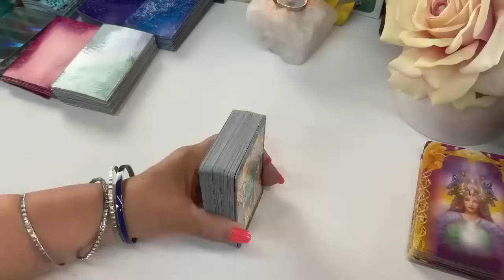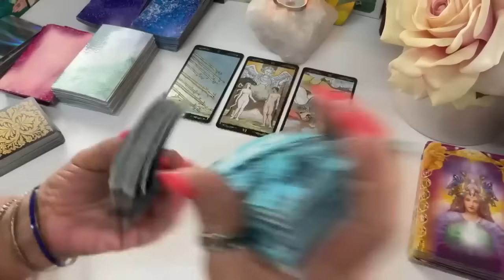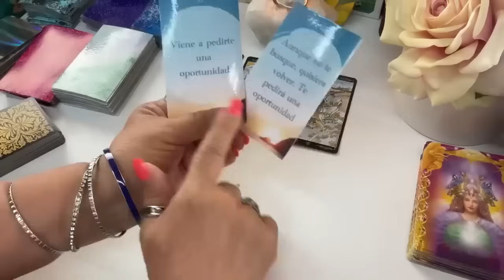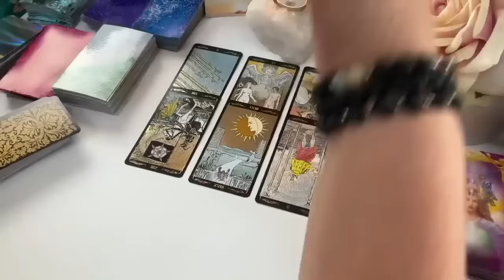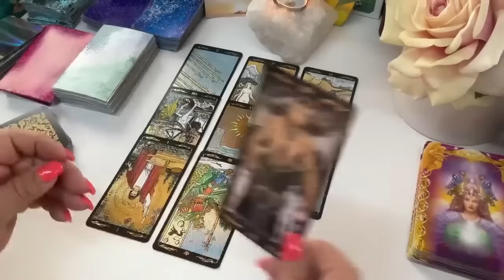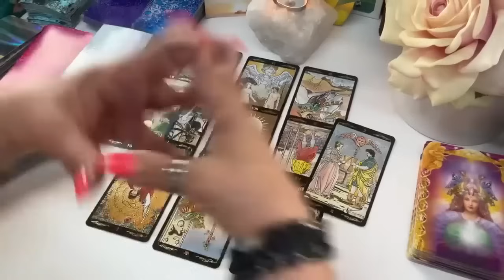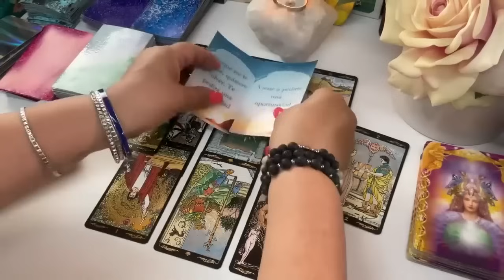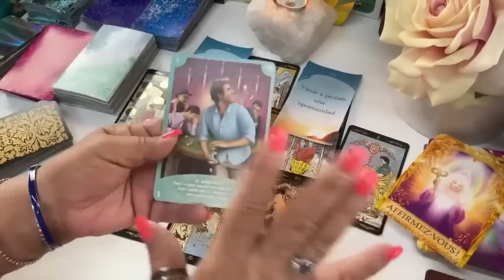SOLTASTE! Lo tiene Todo decidido! Viene una gran Conversación! Tomará acciones! dispuest@ a todo!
LECTURAS PERSONALES

Carmen